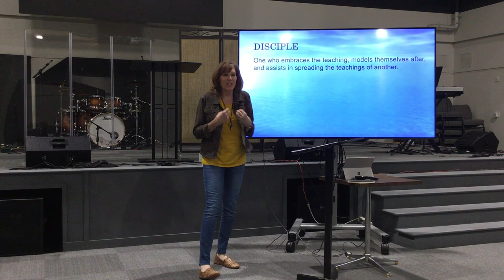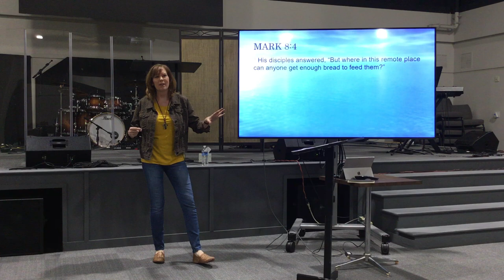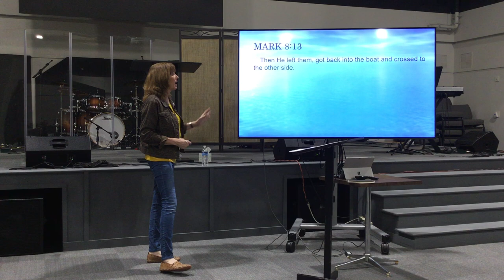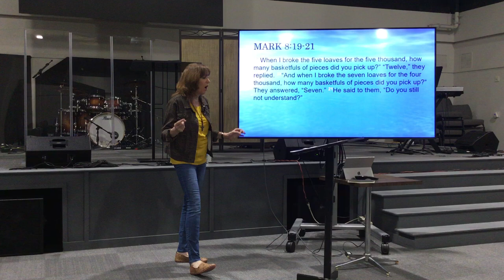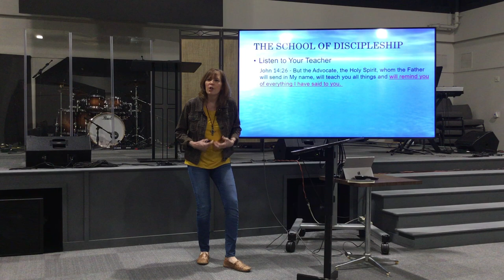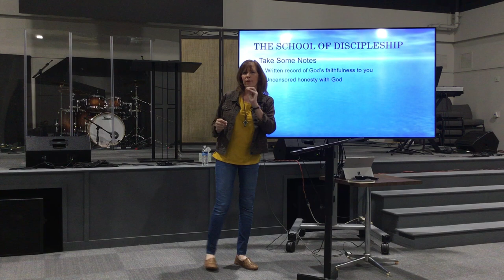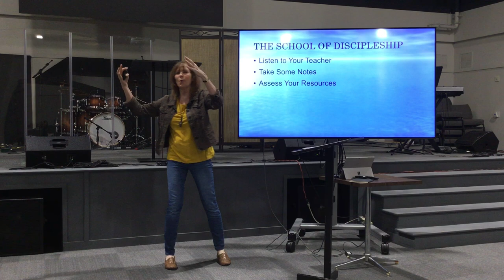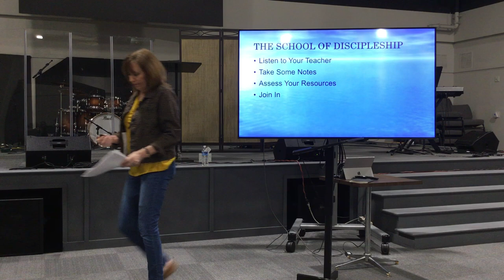Cornerstone Women - October 18, 2023